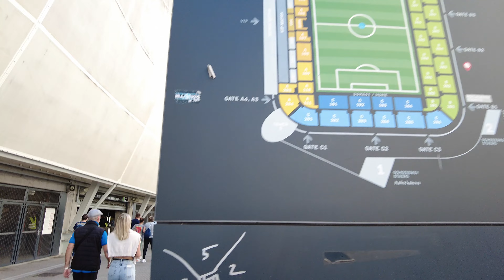National Football Stadium - Tehelne Pole Stadium - Bratislava, Slovakia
National Football Stadium - Tehelne Pole Stadium - Bratislava, Slovakia - National champion of Slovakia in 2024

Main topics - Unboxing, Gameplays, Cars, Tutorials, Tests, Products, Tips and Tricks, How to solutions, Travel, Events, Graphics, Making music, Making app, Programming, Making video, and much more.